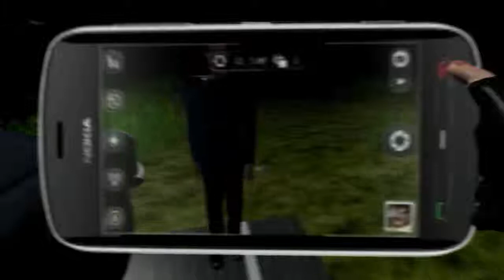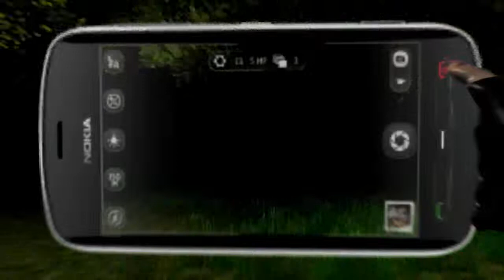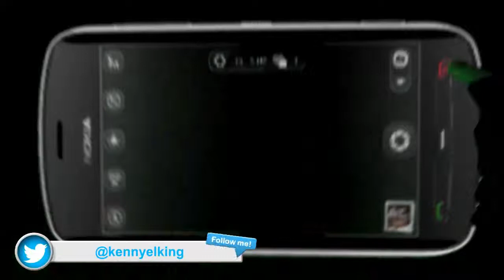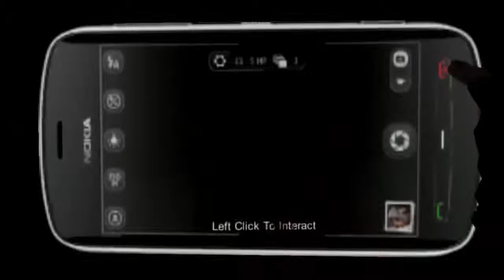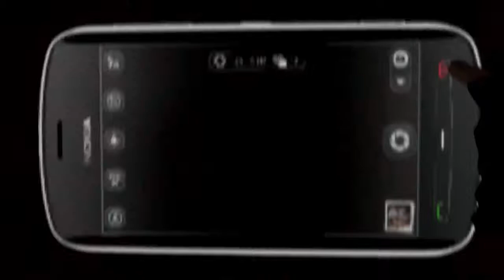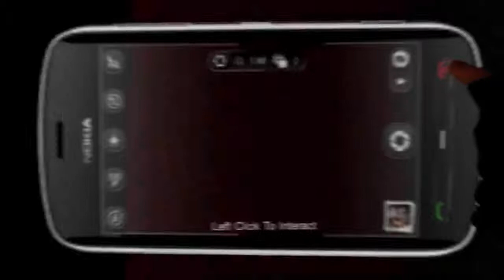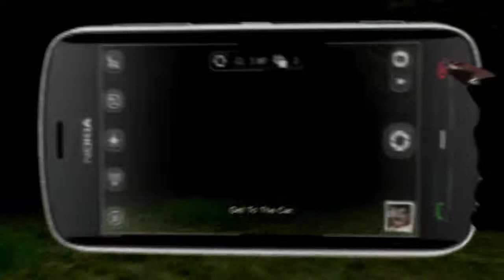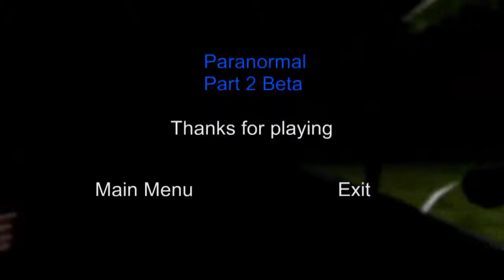¡Me Mato El Maldito! | Paranormal Activity | Parte 2 | Terror | Gameplay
[VIDEOS]

HeyHey: kennyelking

[THE KINGSCREW]

[IMFORMACION]